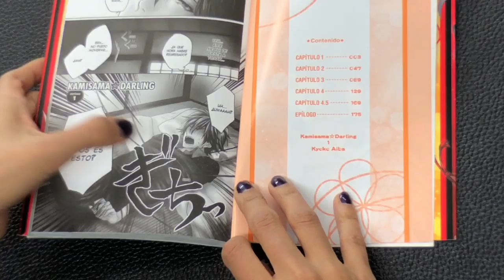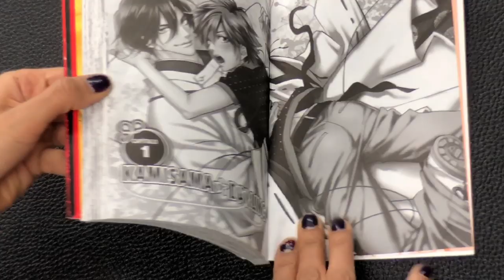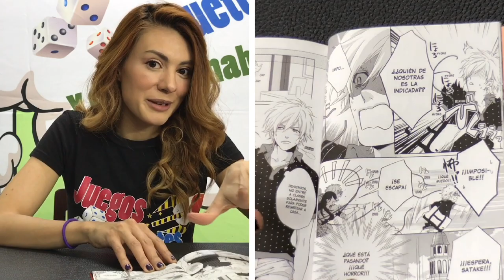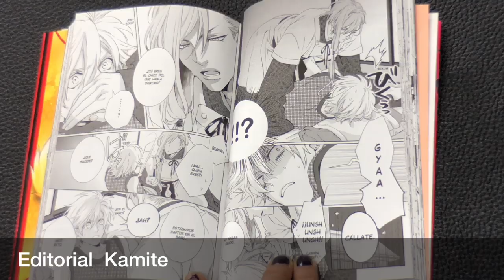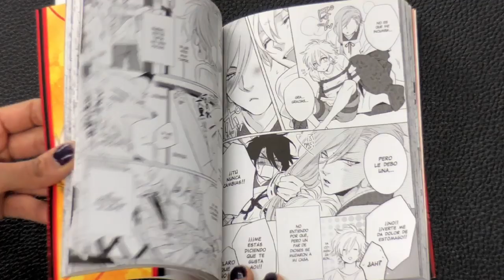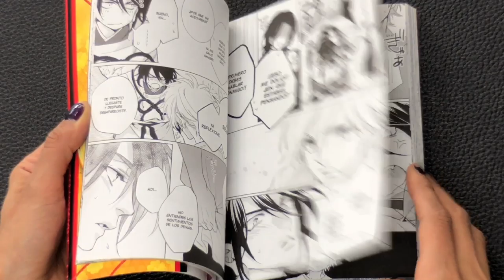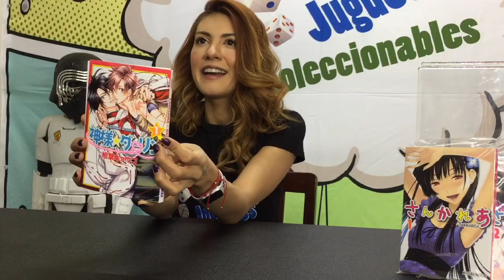Kamisama Darling Editorial Kamite ► Juegos Juguetes y Coleccionables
Ale nos platica del manga kamisama darling de editorial kamite